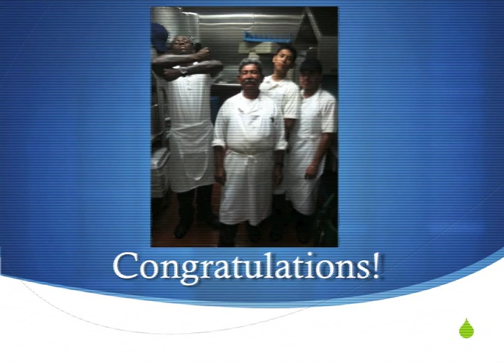Dishwasher Safety & Training Video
Welcome! Congratulations on the new job!
Today we will be discussing the responsibilities and safety procedures for every new dishwasher.

Dishwashers are the backbone of every culinary operations. Your duty as a new employee is to provide the best service to both co-workers and guests.